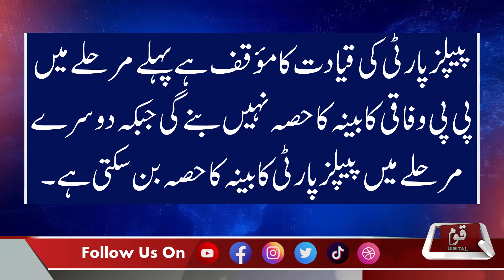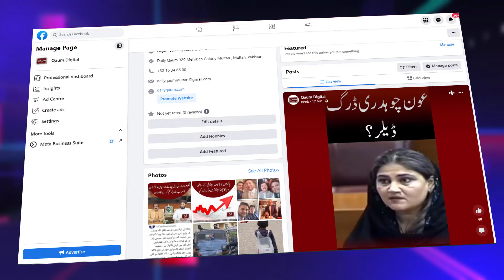Imran Khan Next Move , PMLN worried About Political situation election 2024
Visit For News